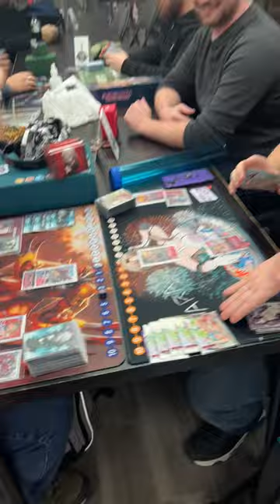They BRIBED me to play floo at locals.. Did I accept?